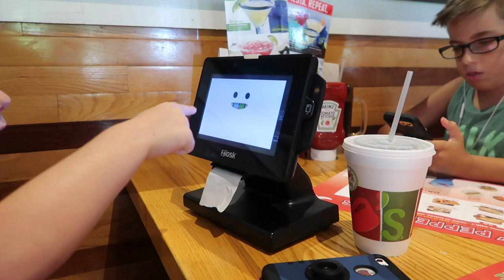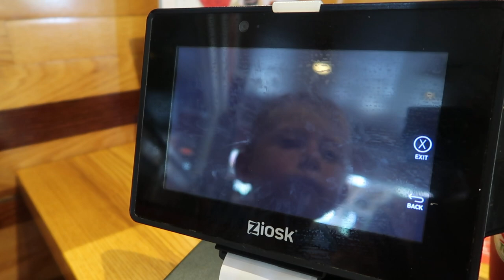WE FORGOT A VERY IMPORTANT DAY!!!